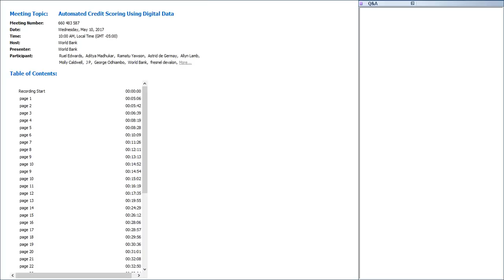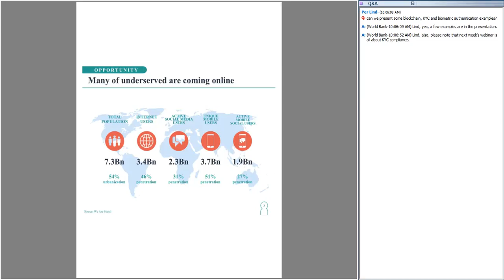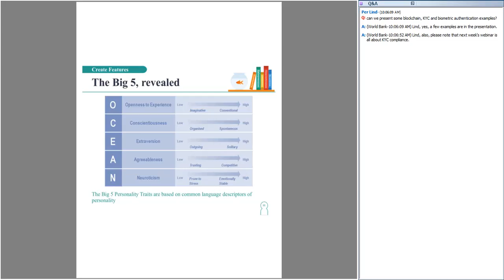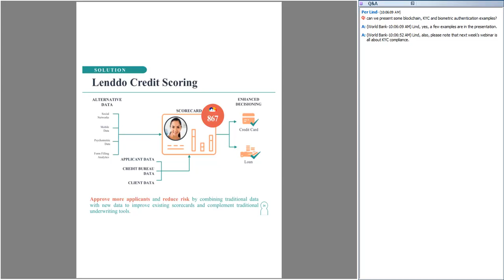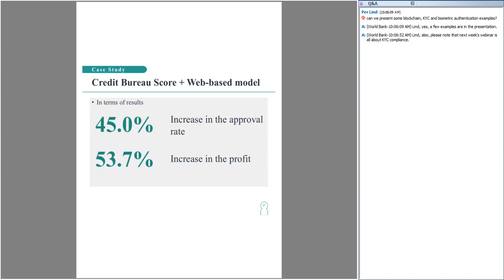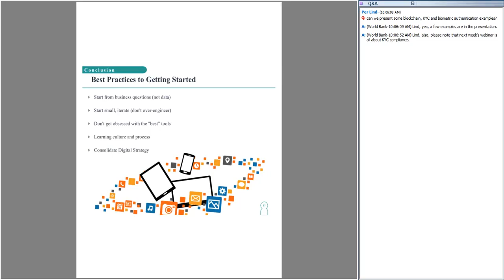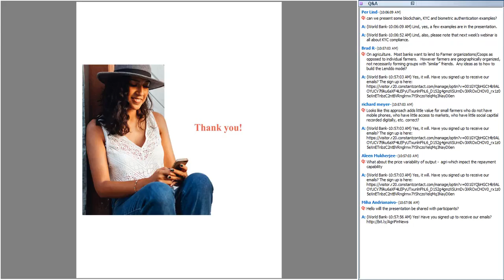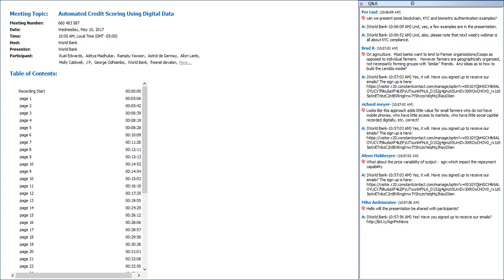Automated Credit Scoring Using Digital Data - An Agricultural Finance Support Facility Webinar